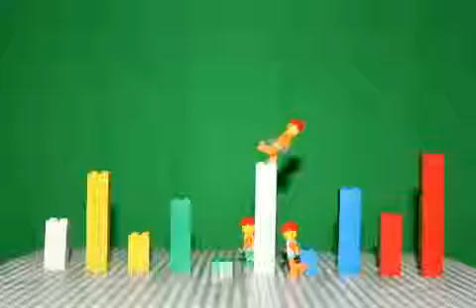Lego Sort - what next?